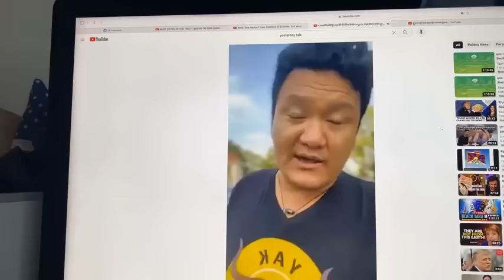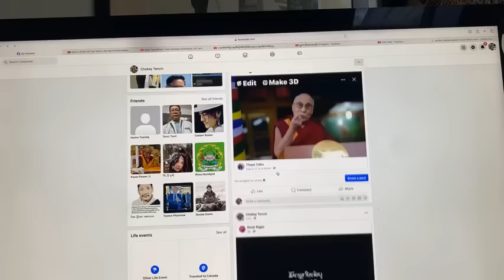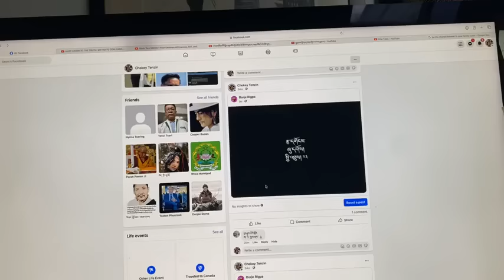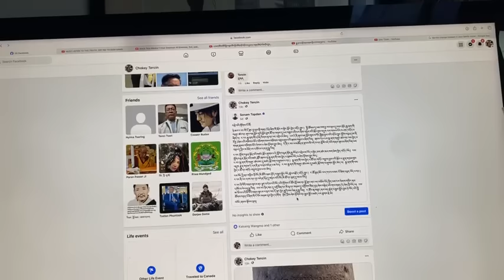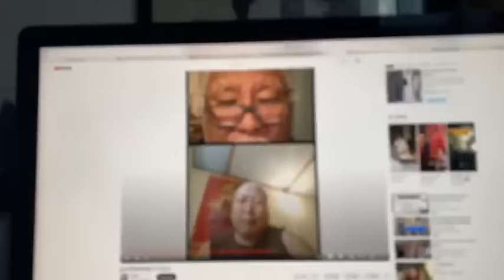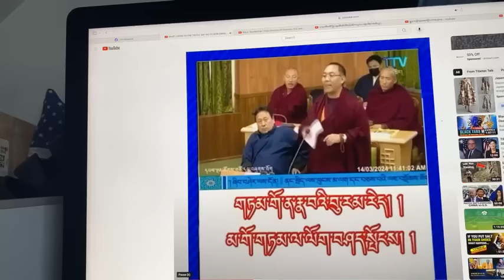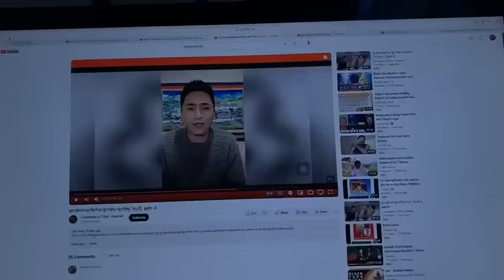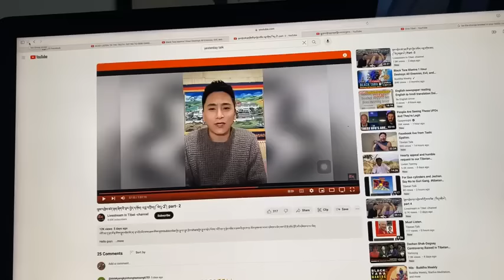✊ peolpe democracy overpower exile voice vlog #2024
སྤྱི་འཐུས་ནང་ཡོད་པའི་ང་ཚོའི་མདོ་སྟོད་ཀྱི་ཨ་ཁུ་དང་ཨ་ཅེ། དེ་བཞིན་གྲྭ་པ་དང་ཨ་ནེ་དེ་ཚོས་གཞན་ལ་མཛུབ་མོ་བཙུགས་ནས་མང་དག་གཅིག་བཤད་སོང་། རྣམ་པ་ཚོའི་ལས་འགན་ངོ་མ་སྟེ་ཁྲིམས་བཟོའི་ལས་དོན་དེ་ག་ཚད་གཅིག་བྱེད་ཀྱི་ཡོད། དེ་ང་ཚོས་ལྟ་ནས་ཡོད།

ཆོལ་ཁ་གཅིག་གིས་
མང་གཙོ་བཙན་བཟུང་
བྱེད་བཞིན་འདུག་གོ

བོད་མི་མང་སྤྱི་འཐུས་ཚོས་ཁྲིམས་བཟོ་དགོས་རེད་དེ། ཡག་པོ་བྱས་མ་སོང་། ད་ཡིན་ན་ང་ཚོ་ལྷོད་ལ་བབས་ནས་སྡོད་ས་ཞིག་ག་ལ་ཡོད། མཉམ་དུ་ཕེབས་ཤོག །